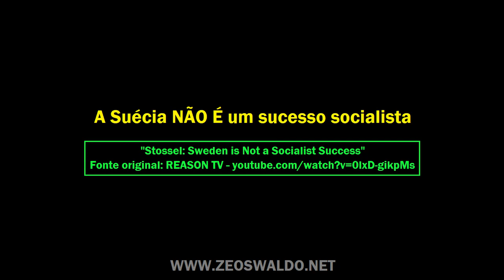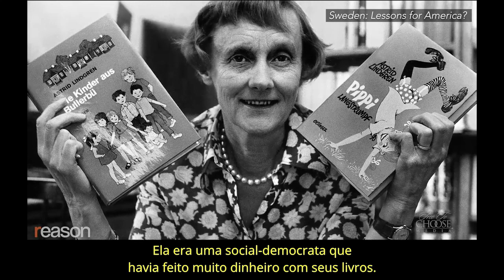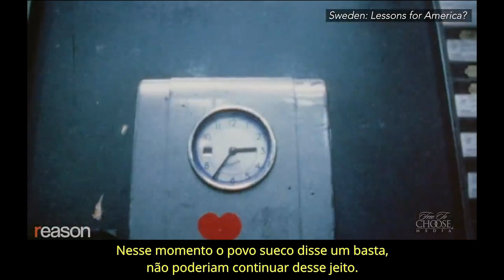Porque a Suécia não é um sucesso socialista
O jornalista e ativista libertário John Stossel entrevista o criador do documentário "Sweden: Lessons for America?" que tem como alvo desconstruir o mito de uma Suécia onde o socialismo deu certo.